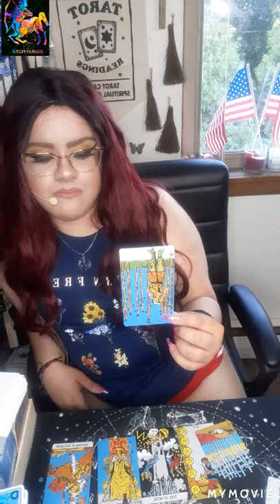Sagittarius Them Again, Huh? The balls are in your court! The tables have turned . Karma?🔮🧿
@La baby witch Tarot